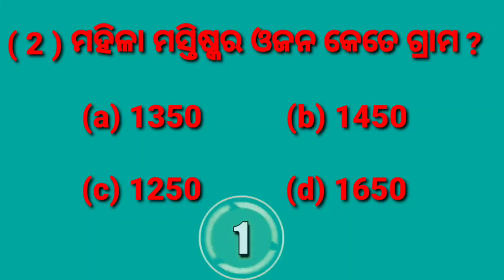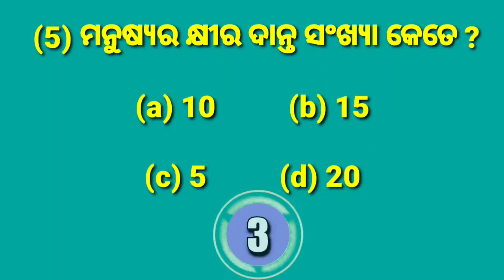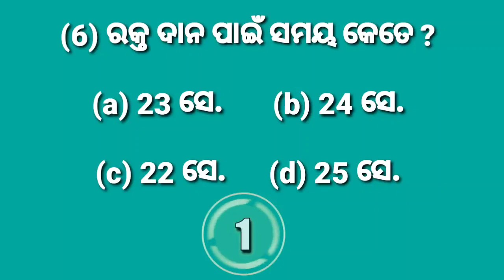odia science quiz | General knowledge questions & answers |ଓଡ଼ିଆ ବିଜ୍ଞାନ କୁଇଜ ।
7 Science quiz questions and answers | odia general knowledge questions and answers.